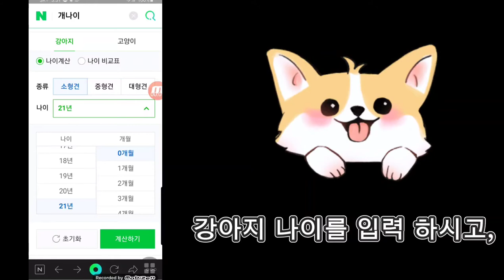21살 울 한비옹 119살.정말 실화냐ㅋㅋ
장수견 개나이 21살노견 사람나이로 119살#개나이 계산법

안녕하세요.요번에 업로드가 좀 늦었죠^^

우리 아이들 그동안 태풍 피해는 없었지만 컨디션들이 안좋았는지
좀 쉬도록 해줬지요.

우리 댕댕이 삼남매 많이많이  응원 부탁 드려요.

후원계좌 국민은행 예금주 김진아
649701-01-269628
[아이들에게 후원 요청
해주신 분들께 감사 드립니다.
아이들의 더 최적한 환경과 콘텐츠 퀄리티에

감사합니다.